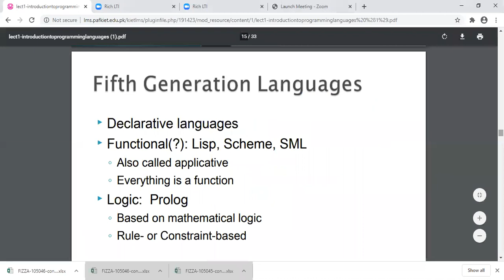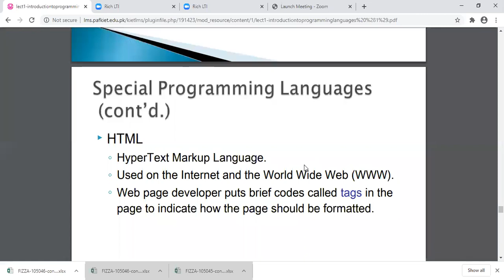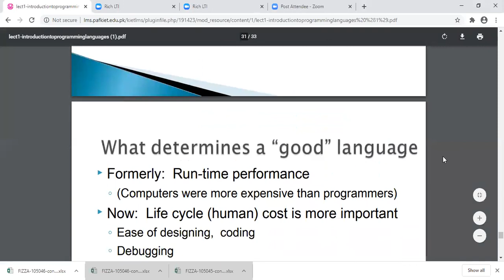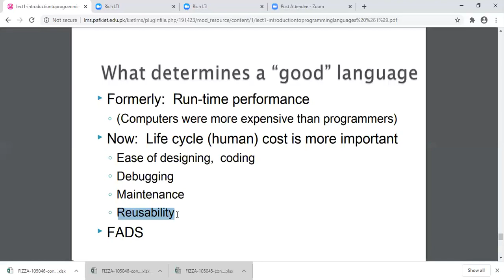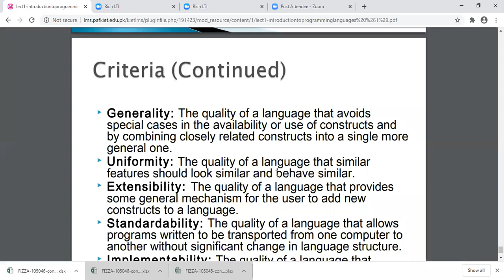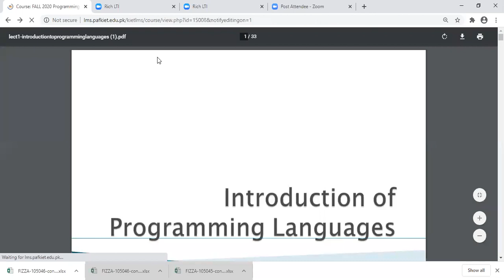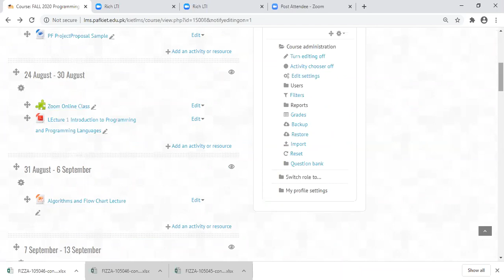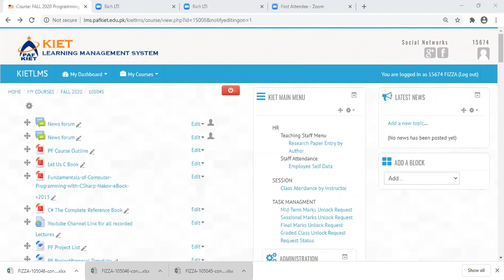PF 105045/56 26th August, 2020 p4